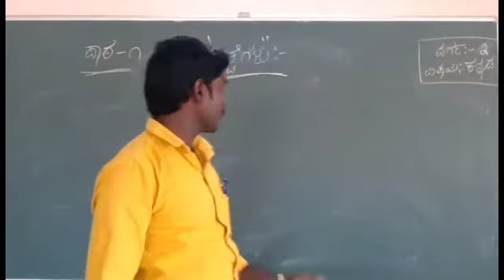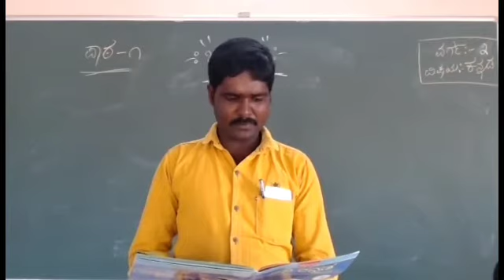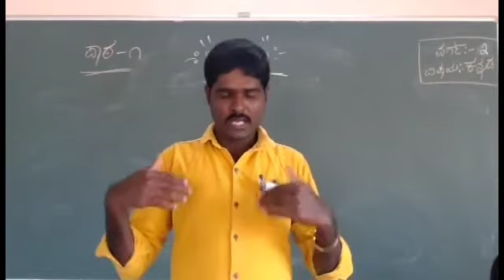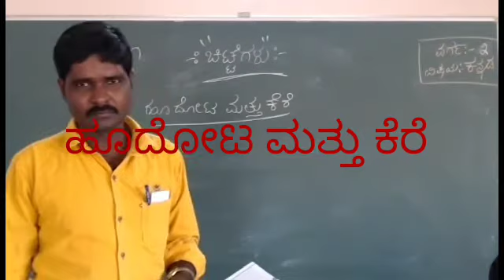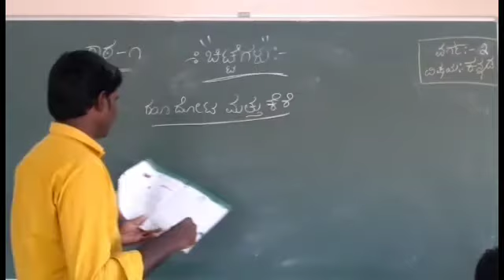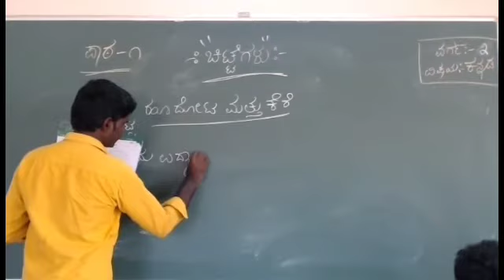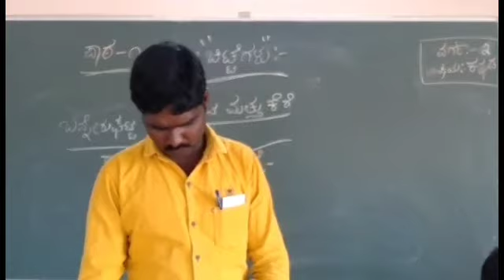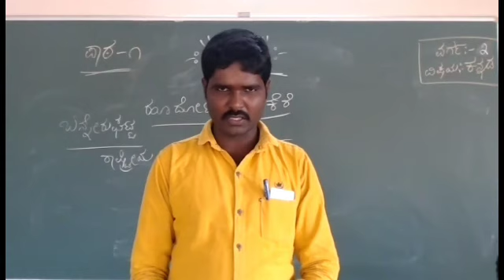3ನೇ ಚಿಟ್ಟೆಗಳು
ಭಾಗ :-2